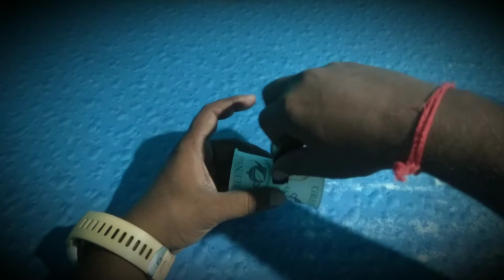how to make coffee cup aeroplane 🚀